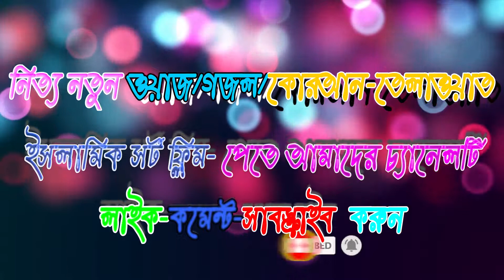মাত্র ১মিনিটের এই কোরআন তেলাওয়াত শুনলে কলিজা ঠাণ্ডা হয়ে যাবে। tilawat quran best। islamic newser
tilawat quran best
নোয়াখালী জেলায় ছাতার পাইয়া এলাকায় মজিবুল হকের মেয়ের বিয়েতে এই অনুষ্ঠান হয়। এতে ছিলেন কলরব শিল্পীগোষ্ঠী এবং নবিন শিল্পীগোষ্ঠী ।